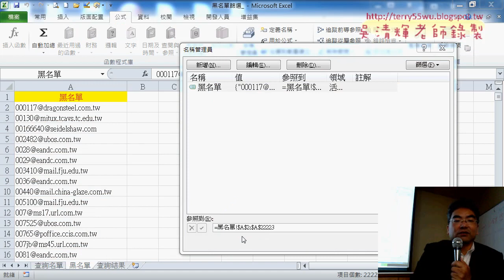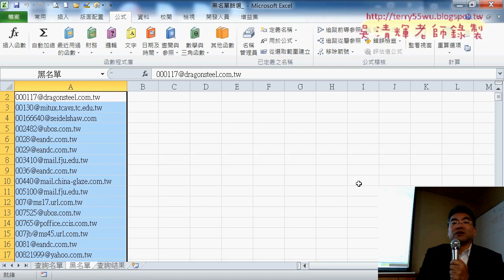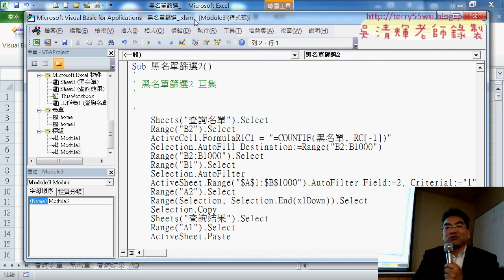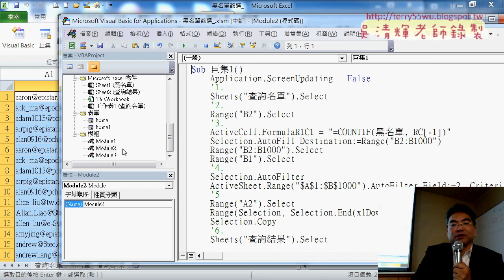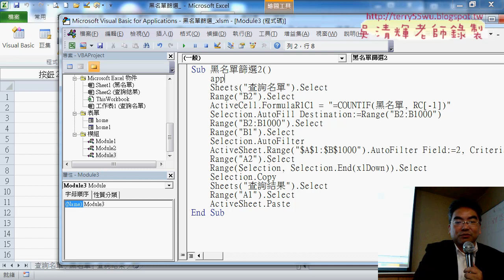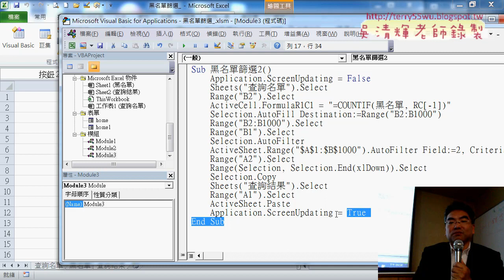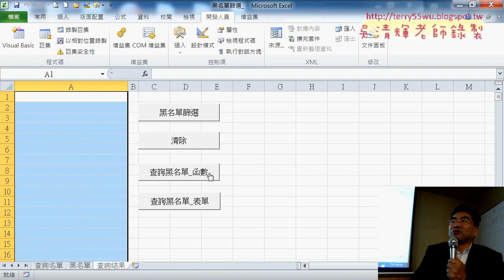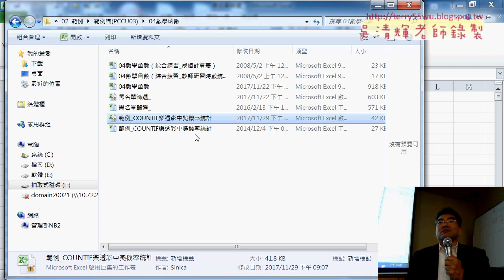07 黑名單篩選與巨集錄製與修改